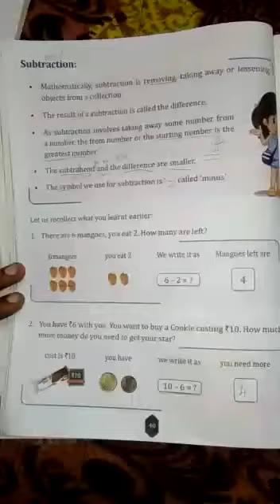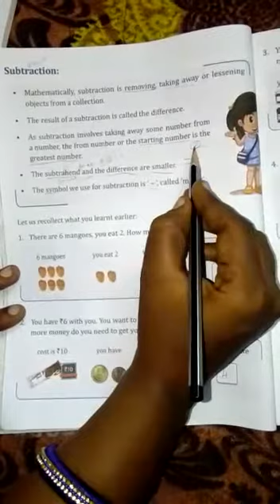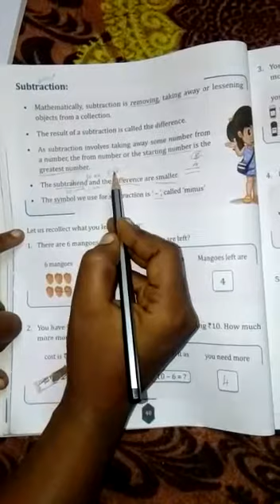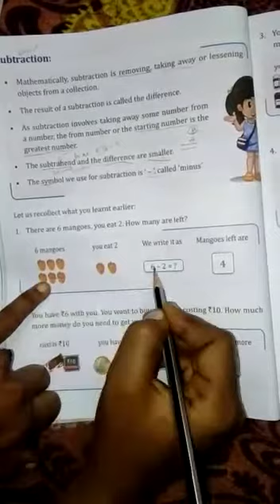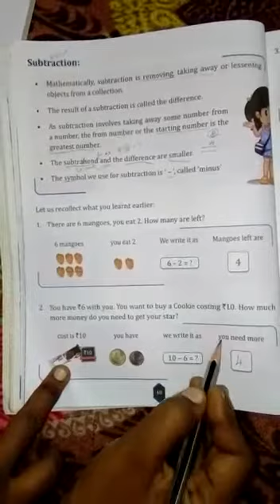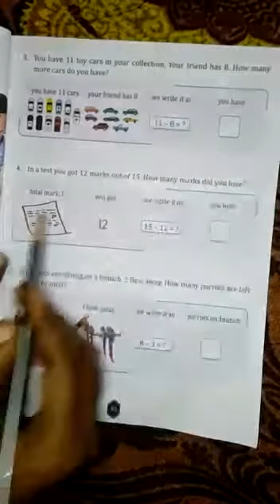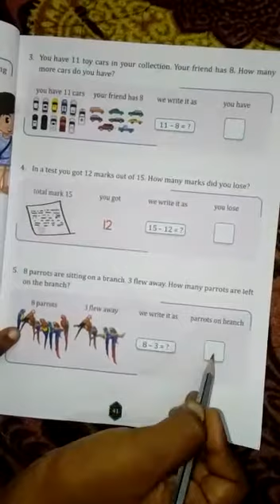2nd STD Maths Ln-2 Numbers part 9 subtraction